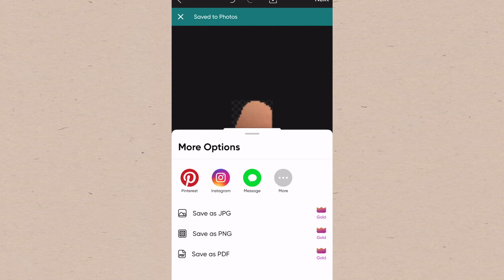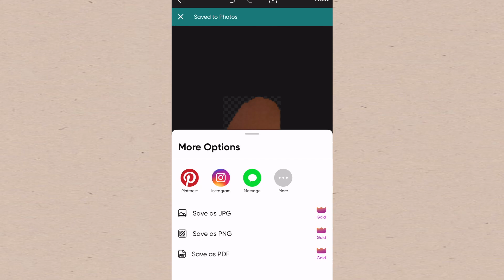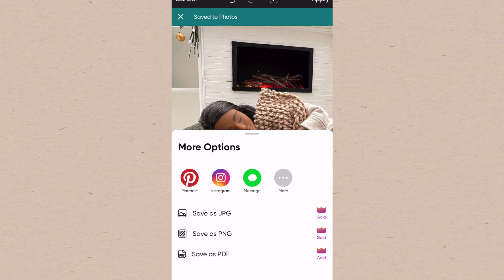Barbie - DIY 3 Ways to close your dolls eyes Easy Tutorial Barbie Roleplay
Barbie - DIY 3 Ways to close your dolls eyes Easy Tutorial

Any form of copying, impersonation, re-uploading of my videos and/or channel is prohibited by law.

0:00 Introduction
0:30 METHOD 1
2:30 METHOD 2
5:24 METHOD 3